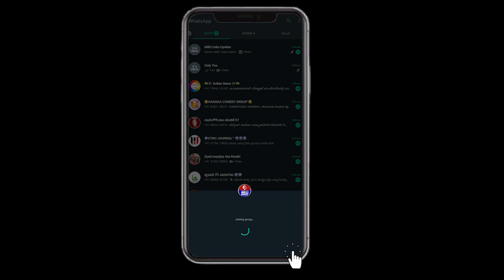Hyderabad Qutub Shahi Majid Me Puja || Khaas Nazar with Mushahid Hussain